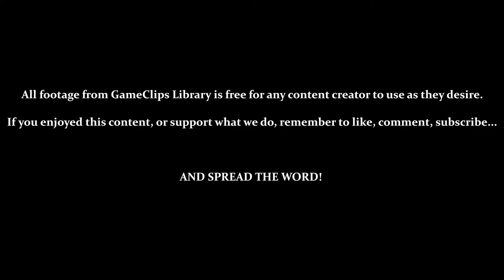A Boy and His Blob (Wii) - Level & Bonus 2–2 — GameClips Library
This Clip's Contents:
- Reward 2 - 2 (Cave Concept Art)

Miscellaneous Content:
- Starting From Save (At the House)
- Even If You Die, All Chests Collected Up Until Then Are Retained
- No Way to Jump Down Platforms
- Ball-Blob Can Have Terrible Physics
- Jellybeans Used: Anvil - Ball - Hole - Hopper - Ladder - Parachute - Trampoline